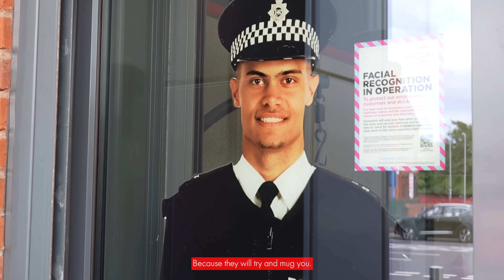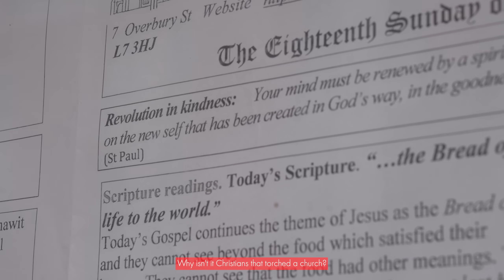Working class Brits HATE far right thugs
You can help us make more reports like this!